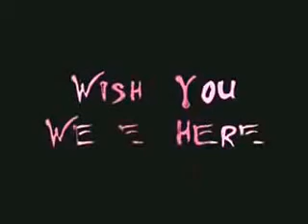Copia de Pink Floyd Wish You Were Here